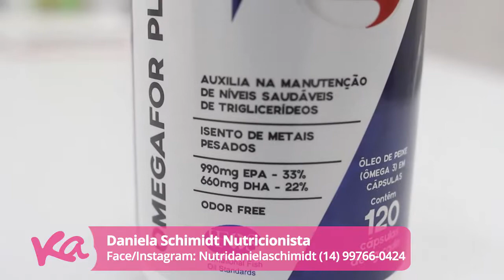21.08.2019 - Daniela Schimidt Nutricionista